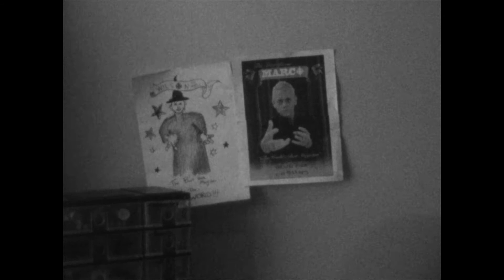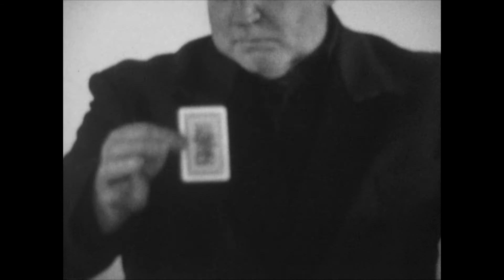16 A Case of Magic (2017)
WINNER: LOCATION EQUIPMENT AWARD FOR BEST SUPER 8 CINEMATOGRAPHY
Dir: Giacomo Groppoli
Composer: Stu Orchard
Cinematographers: Tom Pennell & David Bennett
Cast: Craig Pennell, Lee Halley, Harry Goodlet, Matt Penny
Synopsis: A magician never reveals his secrets, but sometimes the secret isn't even his to reveal.